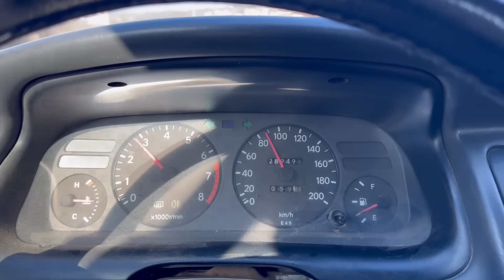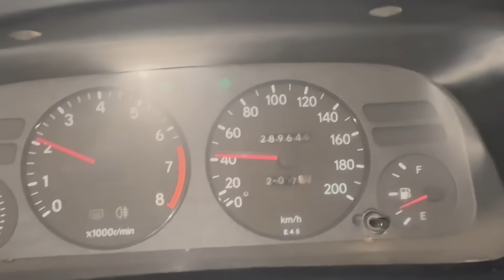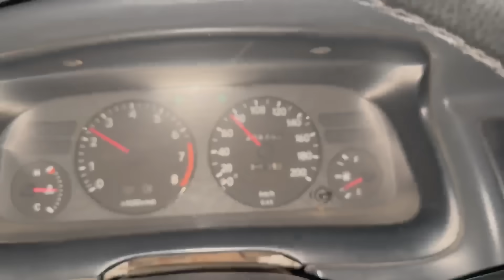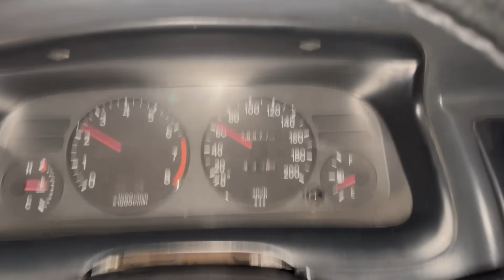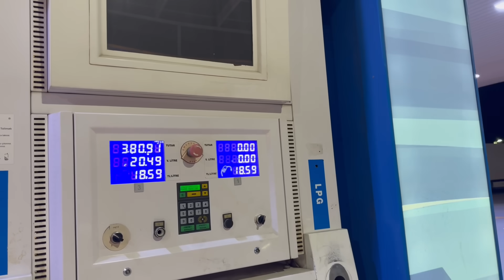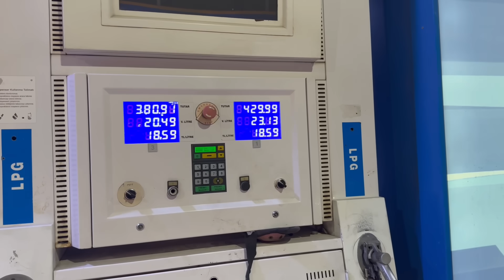LPG HALA AVANTAJLI MI? | TOYOTA COROLLA UZUN YOL YAPTIM | SAKARYA’DAN-İSTANBUL’A VLOG